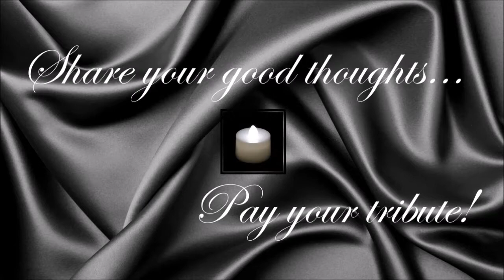Ralph Henry Baer ● A Simple Tribute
Ralph Henry Baer (8 March 1922 - 6 December 2014)